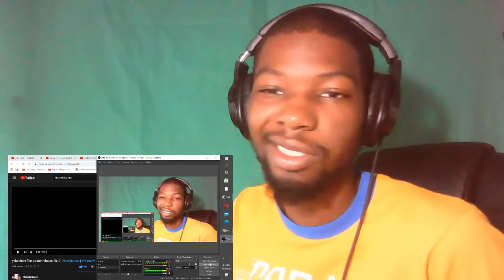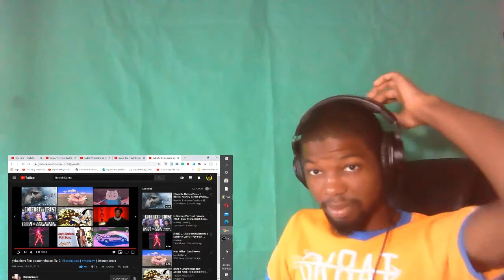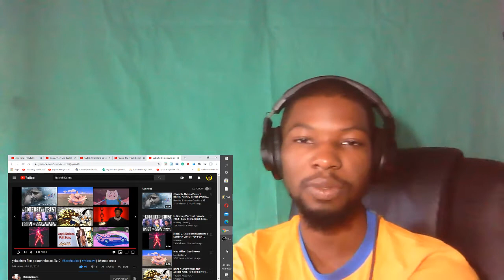Gmb reacts to yela short film poster release video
Well, this was interesting... lol